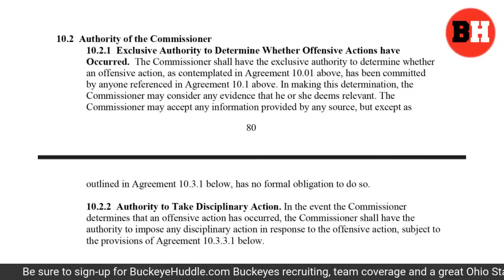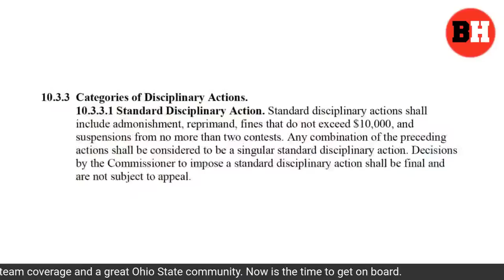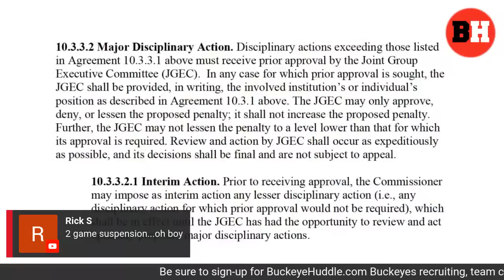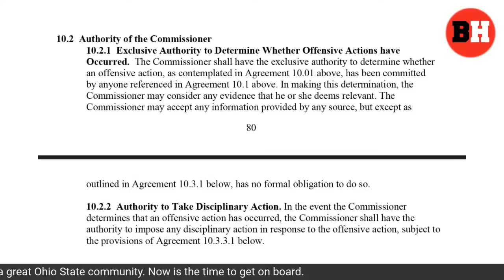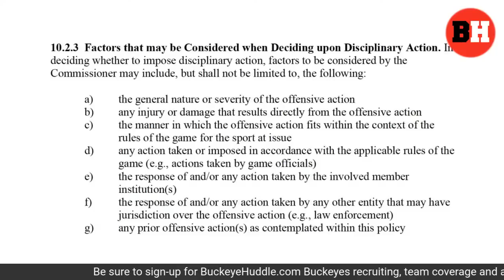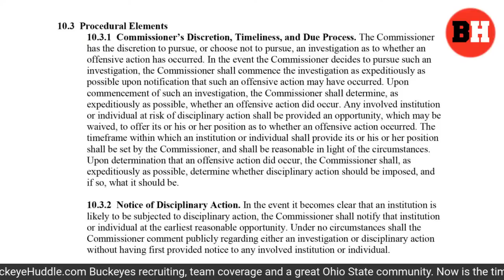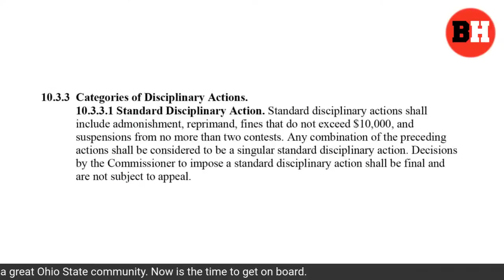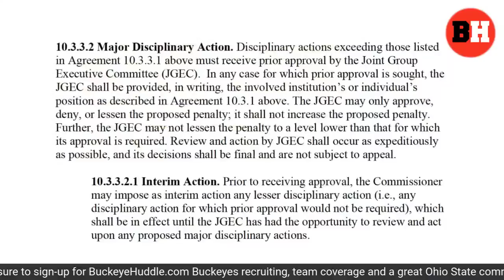Will Big Ten Commissioner Tony Petitti Punish Michigan For Sign-Stealing Scandal?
ESPN’s Pete Thamel dropped a major bombshell early Thursday morning, reporting that Big Ten coaches held a conference call with the conference office, making it clear that they view the allegations of cheating by Michigan as very serious, and asking commissioner Tony Peitti to take immediate action.

So what can Petitti actually do? And what will he do? And how will Michigan respond?

Tony Gerdeman and Tom Orr of BuckeyeHuddle.com go LIVE to try and bring some sense to this unprecedented drama.